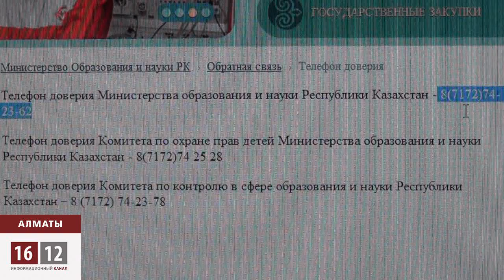Қазақ тілін оқыту сағаты қысқартылды / 1612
Жаңа оқу жылында орыс мектептері мен сыныптарында Қазақ тілін оқытудың сағаты қысқартылды. Министрліктің жаңа оқу бағдарламасы бойынша, былтыр аптасына бес рет оқытылған қазақ тілі пәні, биыл үш сағат ғана оқытылады. Есесіне, 12 жылдық оқу бағдарламасына сай ағылшын тілінің сағаты өсіп, бірінші сыныптан бастап оқытылмақшы.  Бұл жаңалықтан Алматы қаласы мектептеріндегі оқушылар мен ата- аналардың көбі хабарсыз. Естігендерінің дені Қазақ тілі сабағын қысқартуға қарсы.